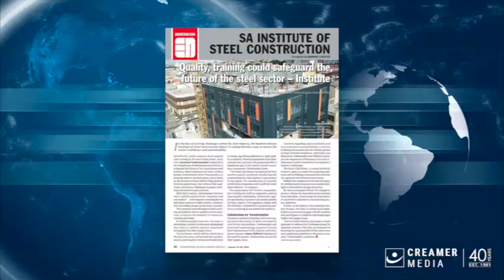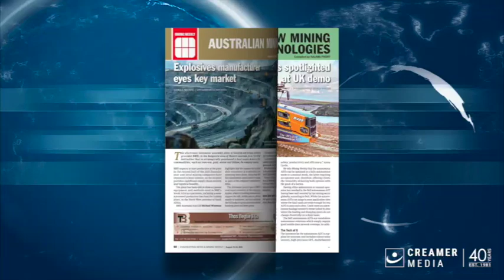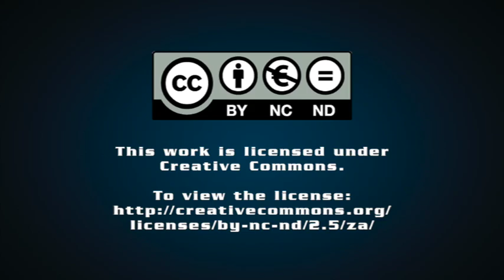Magazine round up | 16 August 2024